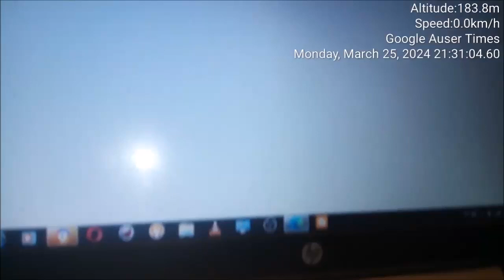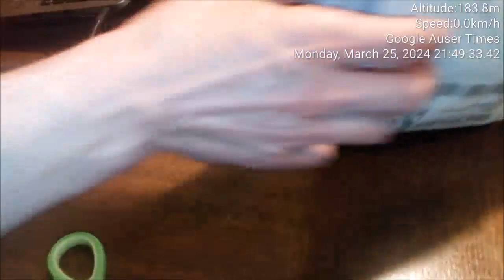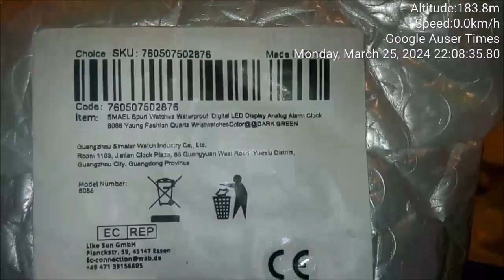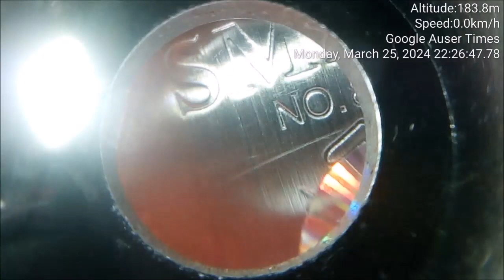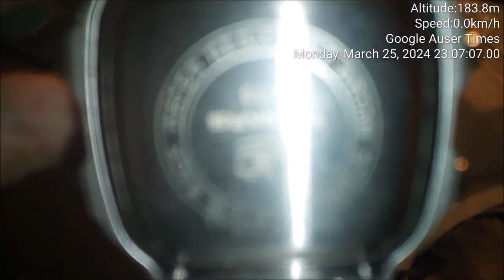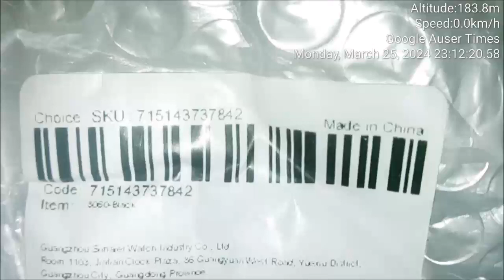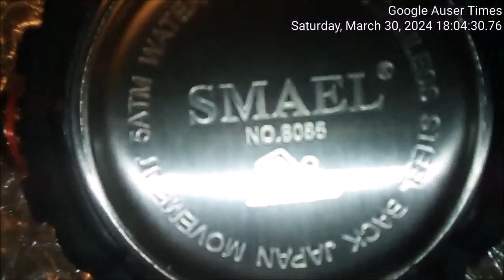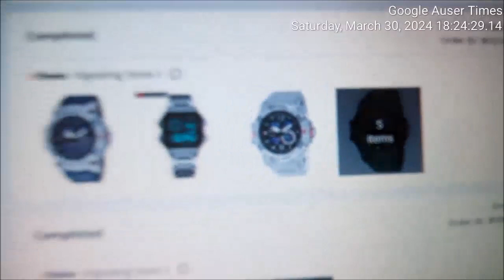2 of 2 Psychiatric postal watch delivery March 25th 2024 via Austrian branch of One Express in Slove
2 of 2 Psychiatric postal watch delivery March 25th 2024 via Austrian branch of One Express in Slovenia PANARS SMAEL

PART 1 OF 2 - EXPLANATION ABOUT WHAT WENT ON DURING OPENING WHERE I ESTABLISHED NO WATCH WAS NEW WITH POLICE DESPERATELY DEMANDING FROM ME TO STATE HOW AT LEAST TWO WATCHES ARE NEW. NURSE JANKO CLAIMED WATCH STRAPS WERE TOO SMALL FOR ONE AND WOULD BARELY FIT LAST HOLE ON STRAP STILL TOO TIGHT FOR ONE...ALL WATCHES FROM THOSE INVOLVED IF USED FOR SWITCHING THEM WITH ITEMS I PAID IN FOR WERE EXAMINED PRELIMINARY BY SLOVENIAN POLICE AND IF QUALIFIED FOR CRIME SENT BY SLOVENIAN POLICE TO BRITISH ROYALS TO LONDON WHERE THEY RETAINED THEM TILL THOROUGHLY INSPECTED AND THEN RETURNED TO SLOVENIA WHERE THOSE AWAITED FOR CRIME. I PURCHASED WATCHES FROM DIGITALING STORE WITH CLOSE TO 1 MILLION FOLLOWERS WITH 97%APPROVAL RATE OBVIOUSLY FROM ONE OF THE MOST RELIABLE REPUTABLE SELLERS ON ALIEXPRESS.

With Japanese technicians(Quality assurance) present at Chinese manufacturing facility I have seen when delivered to Smael factory, I highly reccomend its products to any consumer - wholesaler/seller.